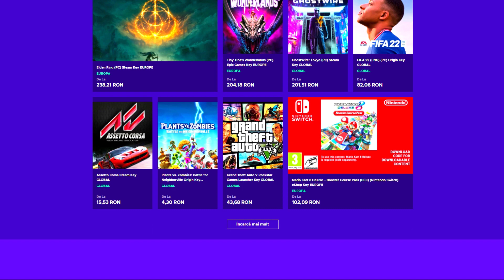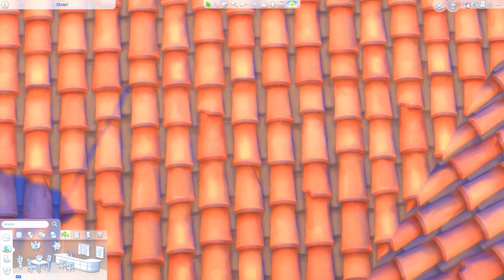CE EVOLUTIE! 7 CASE DE VIZIONAT | CASELE ABONATILOR EP23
🧁FRIENDLY CONTENT